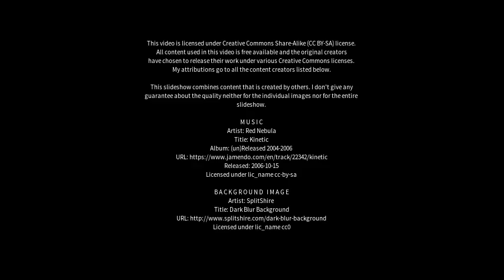Best places to visit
Best places to visit - Newbridge (United Kingdom) Best places to visit - Slideshows from all over the world - City trips, nature pictures, etc.